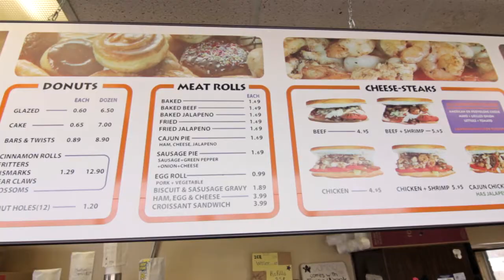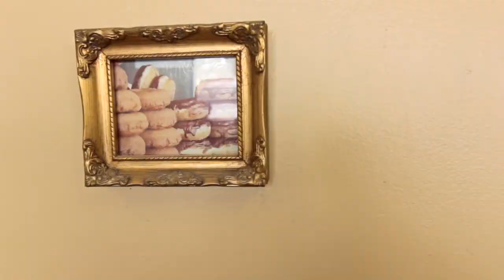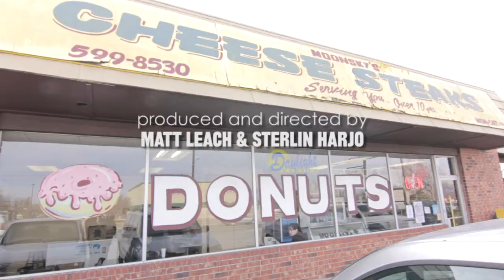What the Fork: Moonsky's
Moonsky's cheesesteaks gets the delicious What the Fork treatment.

Production Assistants- Claire Edwards & Elena Fisher
Assistant Editor Elena Fisher